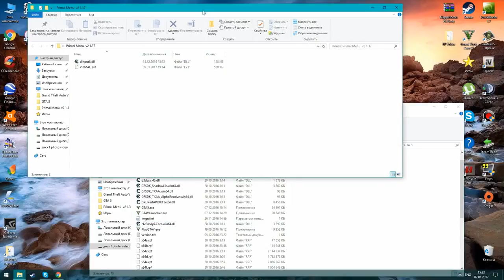ЧИТ, ТРЕЙНЕР ДЛЯ GTA 5 ONLINE 1 37! НАКУТКА ДЕНЕГ ОПЫТА RP НОВЫЙ ЧИТ ДЛЯ GTA 5